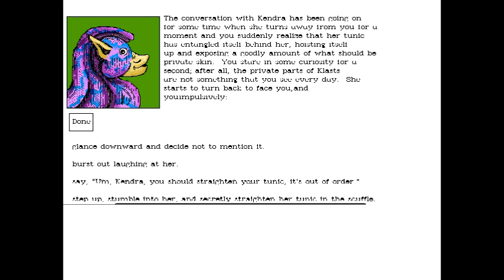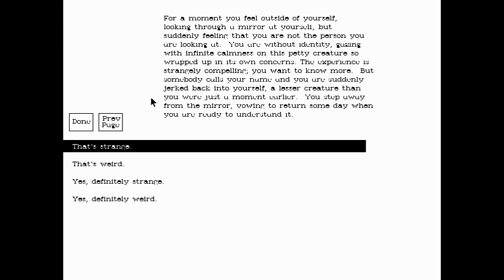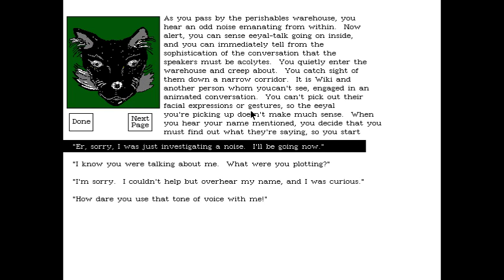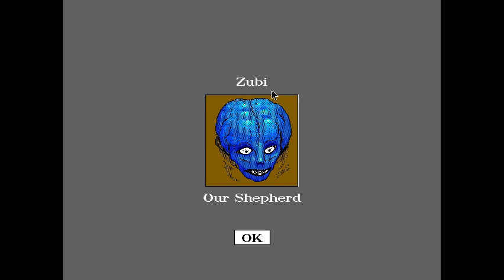[ENGLISH] Trust & Betrayal: The Legacy of Siboot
ZUBI OUR SHEPHERD